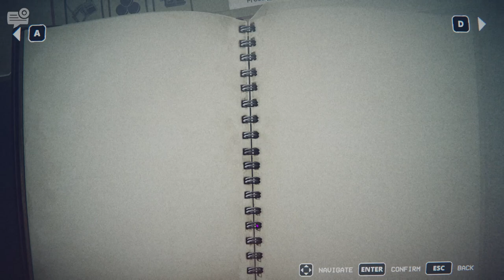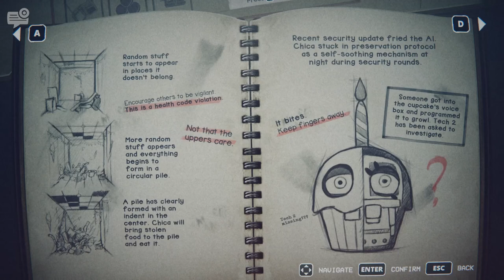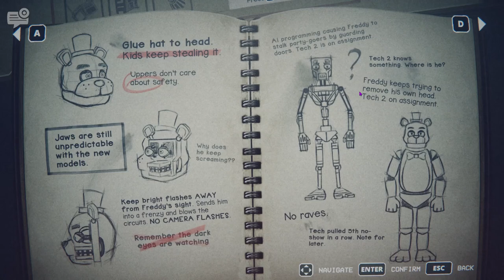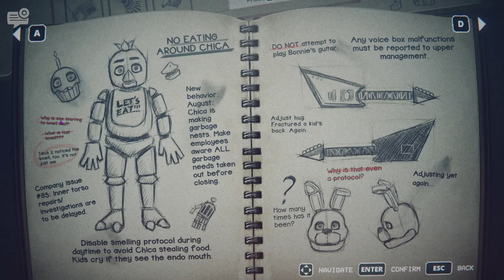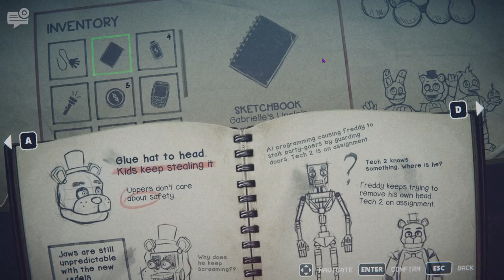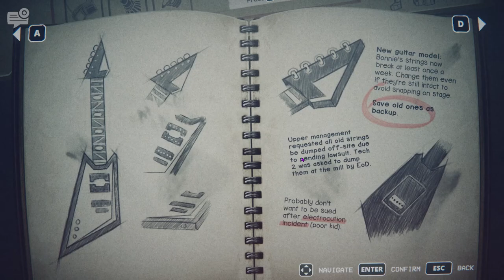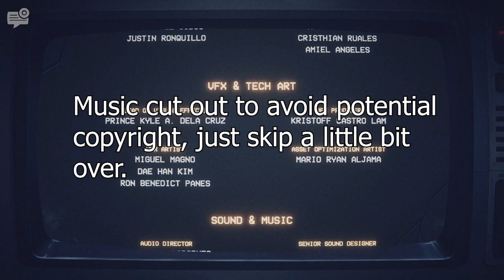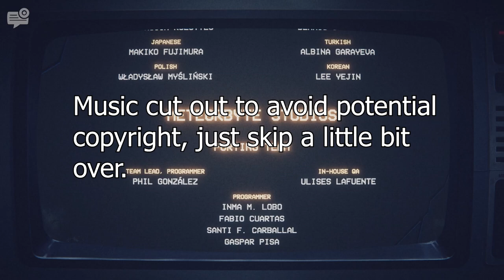THE FINAL SHOWDOWN AGAINST SPRINGBONNIE | FNAF Into the Pit (Finale)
Ahh, I told y'all I'd get this video done, I just suck at doing it on time, which isn't anything new, but I do hope that this hour and a half upload holds up for a while, i'm gonna be focusing more of my energy on the POPGOES video script, and then after that I can move on.

Jump into the pit and immerse yourself in a new chapter in the Five Nights at Freddy’s universe. Oswald wishes his town, and his life, weren’t so boring. That all changes when he explores the ball pit in a rundown pizzeria and finds himself in the past. However, Oswald’s deepest desire will have an unexpected cost…

Survive five nights of terror in this chilling adventure game. Travel between time periods, gather clues, and outrun the threat relentlessly pursuing you. Move swiftly and stay hidden, and you may just survive. But be careful—it’s not just your own life that’s on the line. Oswald’s father and children from the past could all meet their end if you don’t save them.